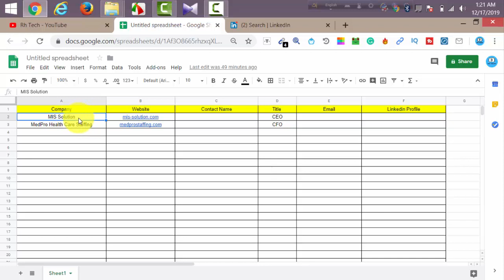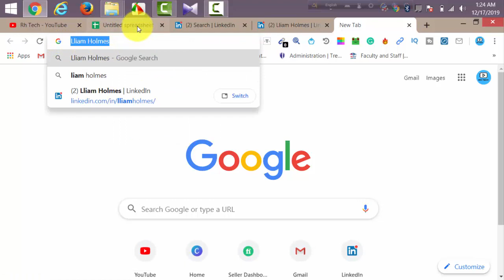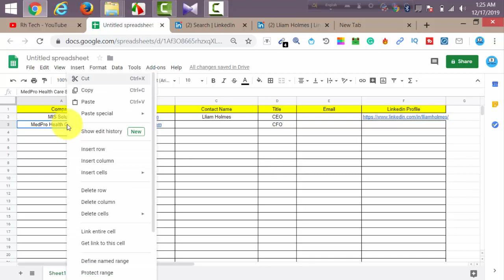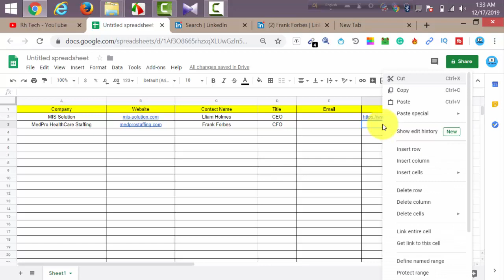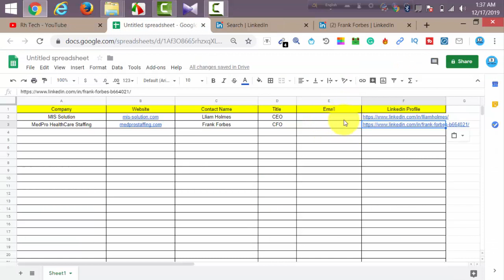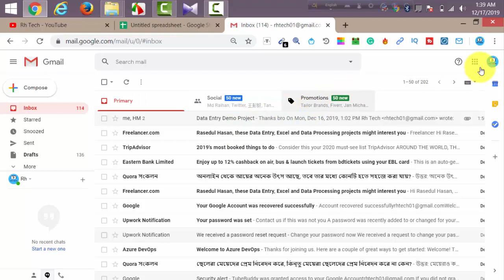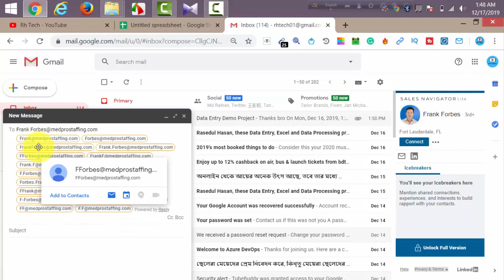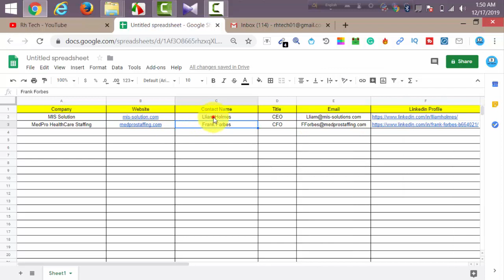Lead Generation Bangla Tutorial - Email Collection & Lead Collection from LinkedIn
From this video, you will learn - Lead Generation Bangla Tutorial -  Email Collection & Lead Collection from LinkedIn. how to collect information from LinkedIn like Contact Name, Linkedin Profile, Valid Email Address, etc.  In this data entry -Lead Generation tutorial video, I showed a very easy to make money online.

Professionally I am a Freelance Virtual Admin Assistant with extensive knowledge and skills in Lead Generation, Data Entry, LinkedIn Marketing, Web Research, Email Marketing, Digital Marketing, and from my online earning journey since 2018, I learned many ways to make money online and I have been leveraging ways to generate active and passive income consistently.

As I love sharing my knowledge, I have created this YouTube channel, where I have already uploaded many beginner-friendly videos, and I am going to upload more.

Bests,